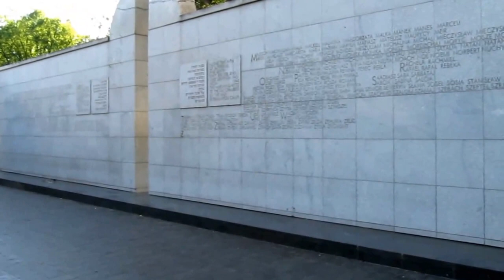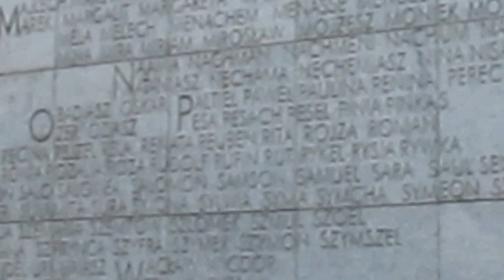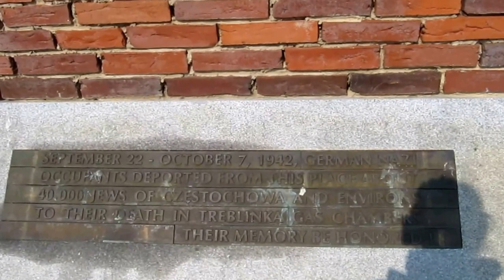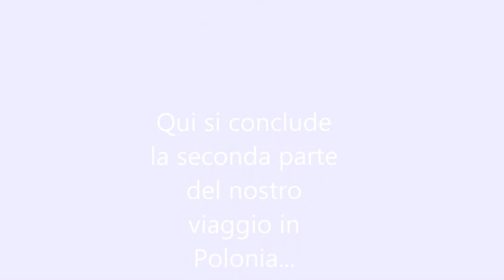Vlog in Polonia: Varsavia e Czestochowa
Ecco la seconda parte del vlog del tour in Polonia: vi portiamo in giro per Varsavia e infine una piccola parentesi a Czestochowa!

Periscope: @ideepensharing